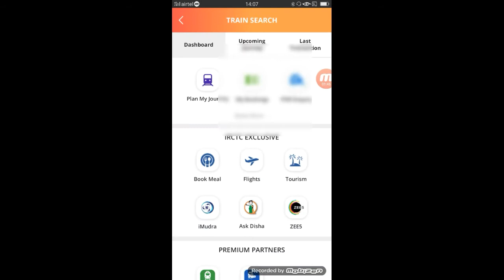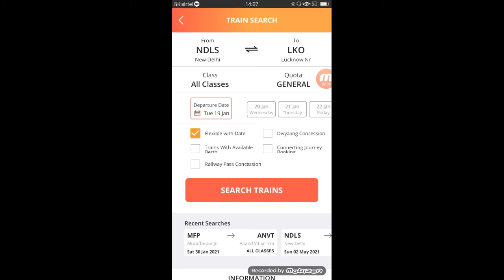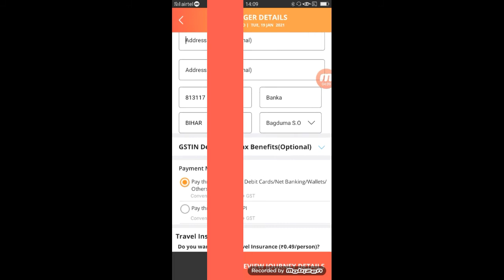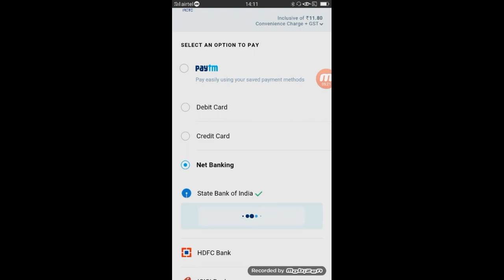ट्रैन चलने से 30 मिनट पहले टिकट्स बुक करना सीखे |Irctc Train Book Kaise करें | Technical Shailendra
►your question
TikTik Tutorial,
TikTok Editing Video ,
Roposo App ,

1.TikTok Par Video Kis Time Upload Kare

2.TikTok Par Video Upload Karne Ke Bad 3 Lagti Mat Karna

3. TikTok Acconut Freeze Hai Ya Unfreeze Yese Pata Kare

4.TikTok Video Bana Watermark Download Kaise Kare

5 Kinemaster Download

6. TikTok Pro Account Kaise Bnanye

My Camera :-